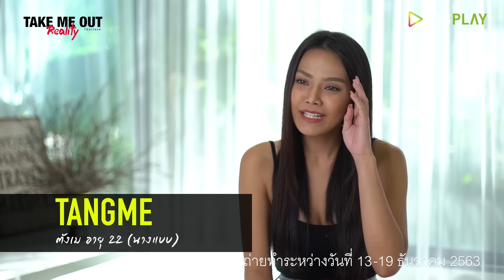เปิดตัวอลังการเวอร์ เค้าคือใครครับเนี่ย? | เทคมีเอาท์ เรียลลิตี้ ซีซั่น5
เมื่อชีวิตจริงชายและหญิงมีไม่เท่ากัน และเกมรักครั้งนี้ "ผู้ชาย”มีสิทธิ์เลือก
เหล่าคนโสดชาย 4 หญิง 7 ที่เป็นเพียงคนแปลกหน้า แต่กลับต้องมาใช้ชีวิตอยู่ร่วมกันในระยะเวลาเพียง 7 วัน ภายใต้เงื่อนไขของเกมรัก ที่เป็นจุดเริ่มต้นของความสัมพันธ์

หรือท้ายที่สุดบทสรุปความรักที่เกิดขึ้นระหว่างนั้น อาจไม่ได้เป็นแค่เกม...
ติดตาม LOVE IS ON เกมรักเกมนํ้าตา ในเทคมีเอาท์ เรียลลิตี้
ทุกวันอาทิตย์ 6 โมงเย็น ทาง AIS PLAY คลิก